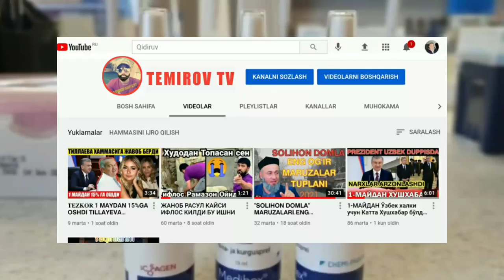ТЕЗКОР- ЭНДИ ОДАМЛАР ЎЛМАЙДИ ! КОВИДГА ДАВО ТОПИЛДИ АЛЛОҲГА ШУКУР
ТЕЗКОР- ЭНДИ ОДАМЛАР ЎЛМАЙДИ ! КОВИДГА ДАВО ТОПИЛДИ АЛЛОҲГА ШУКУР ВИРУС ЭНДИ ЙУҚ
TELEGTAM KANALMZIZGA OBUNA BULING👇
⚠️Diqqat TEMIROV TV kanalidagi Videolar Mualliflik huquqi bilan himoyalangan Videolarni ko'chirib olish Va Ularni qayta youtubega joylash taqiqlanadi.
⚠️K'anal Mualliflik huquqi bilan Himoyalangan
❤️Etiboringiz uchun tashakkur.
𝗞𝗔𝗡𝗔𝗟𝗜𝗠𝗜𝗭𝗗𝗔 𝗬𝗔𝗡𝗚𝗜 𝗕𝗢'𝗟𝗦𝗔𝗡𝗚𝗜𝗭 𝗢𝗕𝗨𝗡𝗔 𝗕𝗢'𝗟𝗜𝗦𝗛𝗡𝗜 𝗨𝗡𝗨𝗧𝗠𝗔𝗡𝗚
𝗞𝗔𝗡𝗔𝗟𝗗𝗔𝗡 𝗠𝗔𝗡𝗕𝗔  𝗢𝗟𝗜𝗦𝗛 𝗧𝗔𝗤𝗜𝗤𝗟𝗔𝗡𝗔𝗗𝗜
𝗝𝗔𝗟𝗕𝗔  𝗕𝗢𝗥𝗦𝗔 𝗕𝗜𝗭𝗗𝗔𝗡 𝗘𝗠𝗔𝗦
𖣔𖣔𖣔𖣔𖣔𖣔𖣔𖣔𖣔𖣔𖣔𖣔𖣔𖣔𖣔𖣔𖣔𖣔𖣔𖣔𖣔𖣔